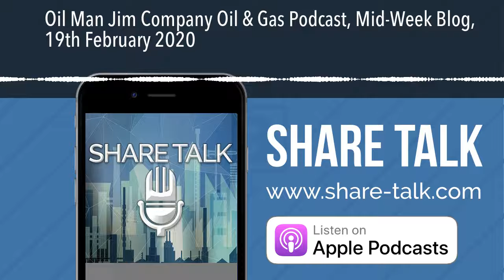Oil Man Jim Company Oil & Gas Podcast, Mid-Week Blog, 19th February 2020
Lansdowne Oil & Gas (LOGP), which I mentioned at the weekend along with its Barryroe partner, Providence Resources (PVR), announced its placing: £488,000 at 0.6p Sound Energy (SOU) announced that the anonymous UK private company which was previously touted as the purchaser of their assets doesn't have the funds. Sound's still got plenty further to fall compared to Anglo African Oil & Gas (AAOG), which now is around just 1% of the price it was when I first started questioning it More on Predator Oil & Gas (PRD), which announced its fundraising last Friday.  PetroTal (PTAL) generates controversy.  There's a group of investors (many of the same ones as in RBD and UOG) who consider it one of the best investments ever; others question the decline rate (which of course the first group deny).  PTAL issued a 2019 year-end oil reserves and operational update this week, touting large increases in reserve numbers (which is usual when drilling), but no mention at all of the declines, which are obvious from the company's own announcements.